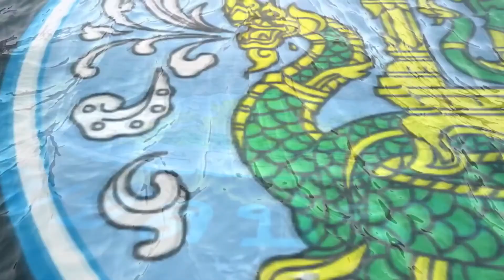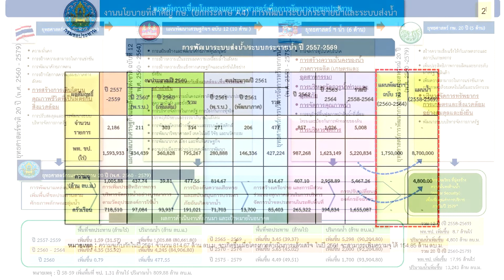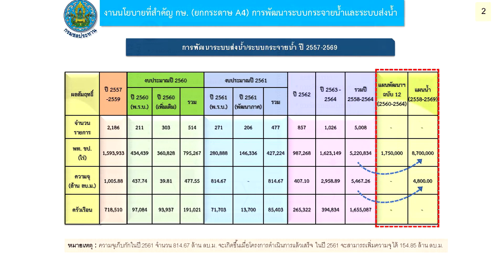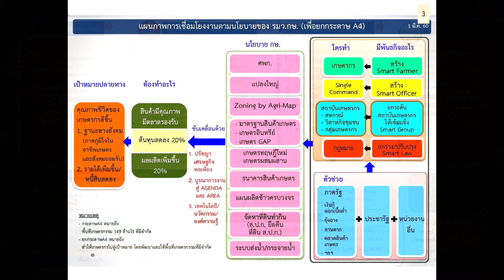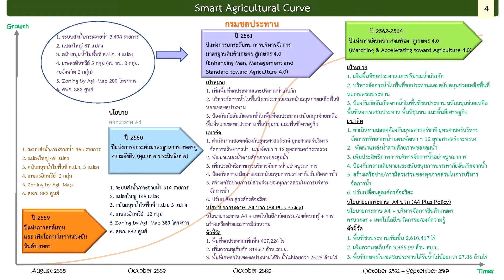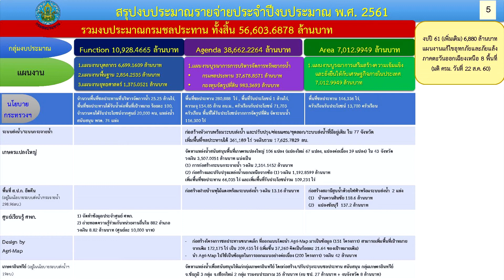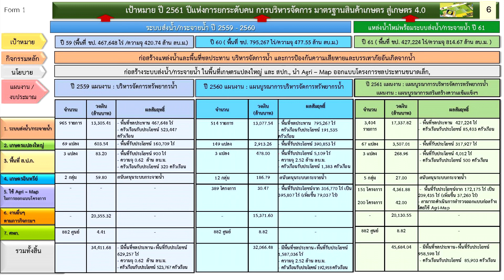S Curve และแนวนโยบายกรมชลประทาน 2560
S Curve และแนวนโยบายกรมชลประทาน  ส่วนยุทธศาสตร์ สำนักบริหารจัดการน้ำและอุทกวิทยา